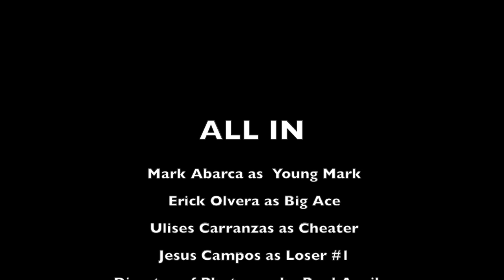ALL IN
My final project for my cinematography class. Shot with the Canon C500 and a few shots with the Canon T3.